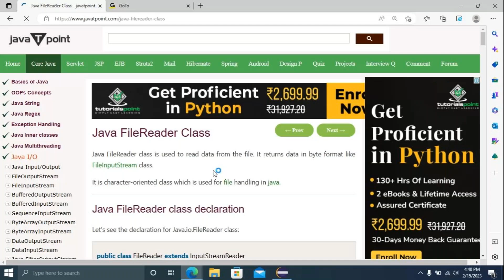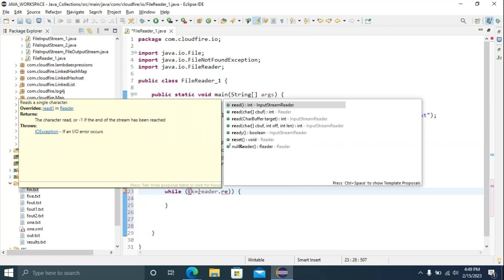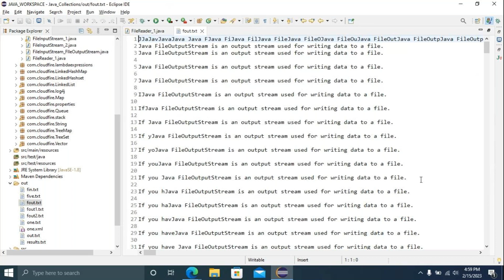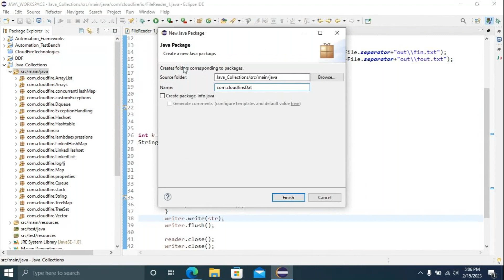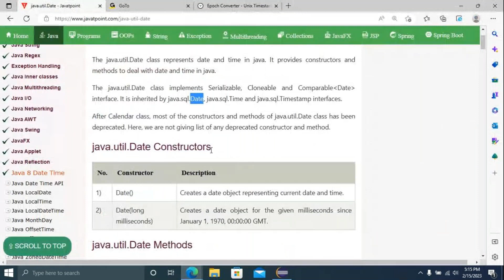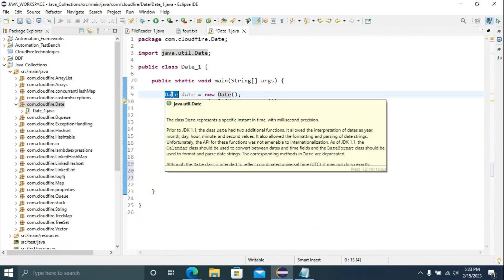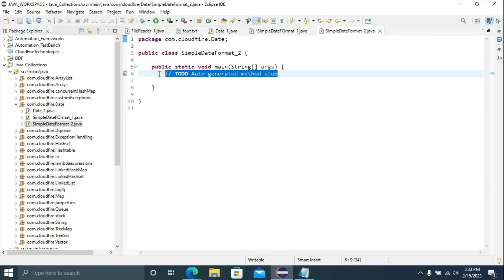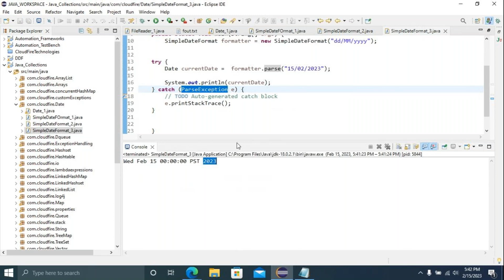Day100 Java I/O: FileReader and FileWriter || Date and SimpleDateFormat